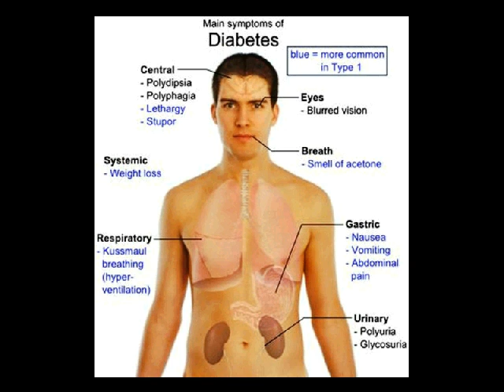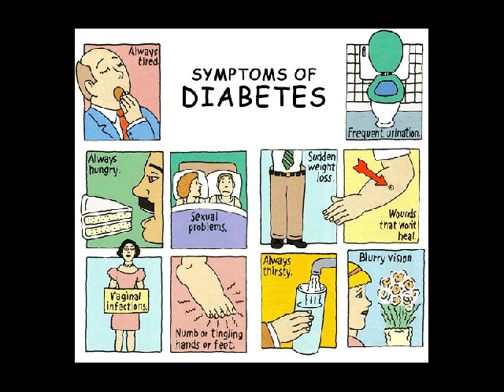daun obat diabetes